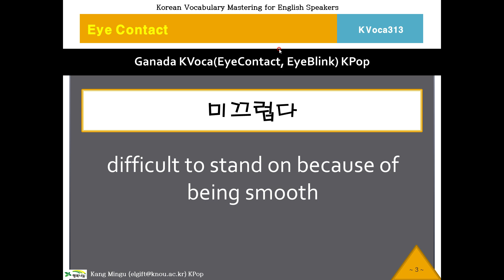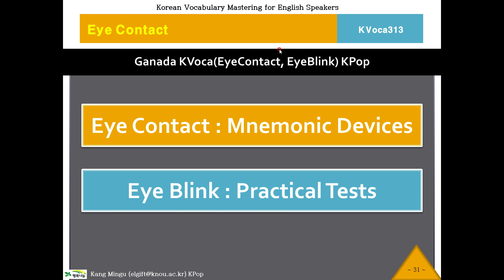313 KVoca, 케이보카, Eye Contact 313, Korean Vocabulary, 한국어, 한국어 단어, 한국어 보카, Study Korean Voca, 영작문 연습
Memorize Korean Words, Korean Vocabulary Program.